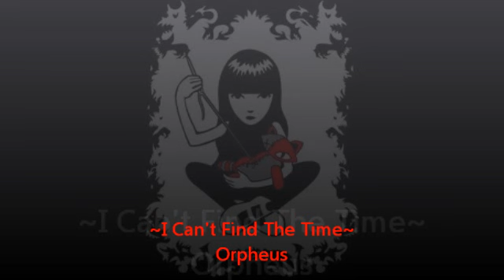♫I Can't Find The Time♫-Orpheus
Souldie48-I Can't Find The Time

Song Used